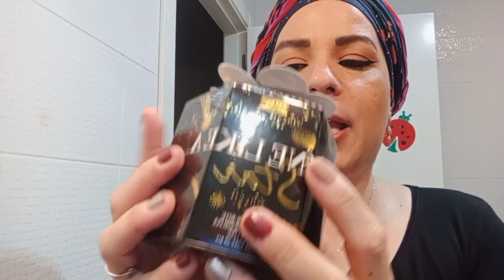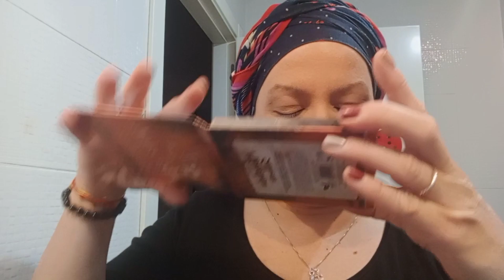🎄VLOGMAS 13🎄COFRE DE MAKEUP POR MENOS DE 5€. TRUCOS CON BÁLSAMO PARA SOMBRAS.PROBAMOS PRODUCTOS 🐞💙💄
NO OLVIDES SONREIR Y PONLE ACTITUD A LA VIDA.